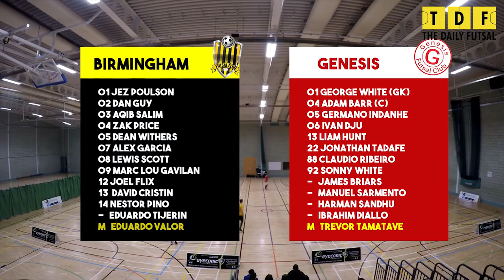FA Futsal Super League Highlights | WEEK 15 (February 11th)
Reading Escolla v Helvecia
Tranmere Rovers v London City
Birmingham v Genesis
Oxford City Lions v Loughborough
Cambridge United v Salisbury United

FOLLOW The Daily Futsal on Twitter: @TheDailyFutsal